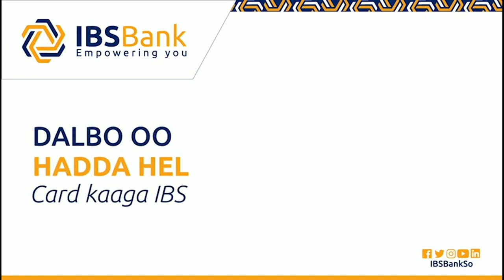Kiimikada laga Sameeyo Qaraxyada waxa Lagasoo Dajiyaa Dakada Muqdisho.